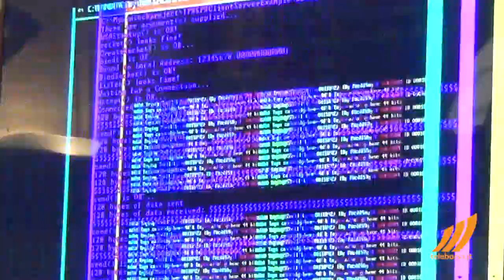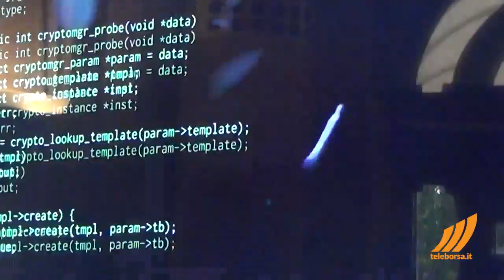Intervista a Stefano Bottaro HR Director AVIO